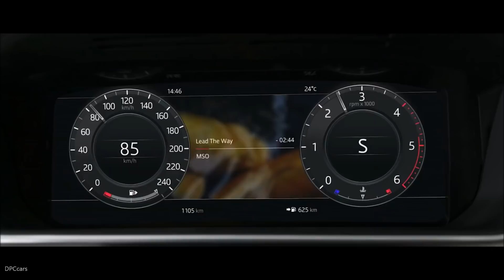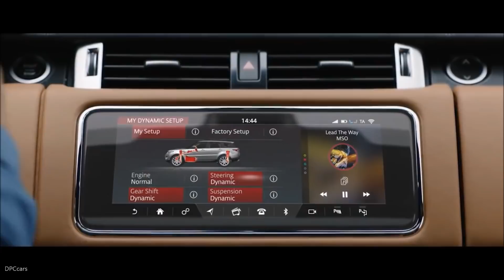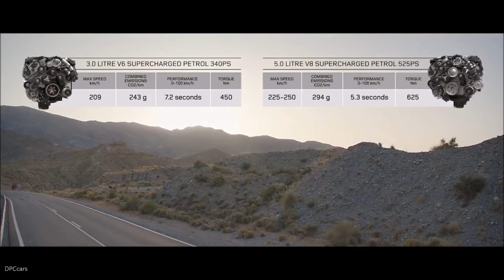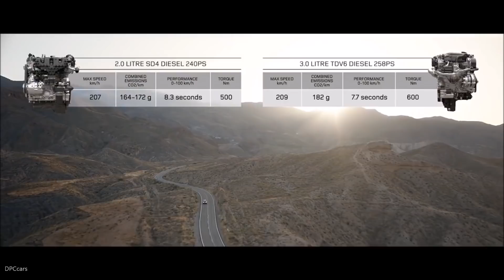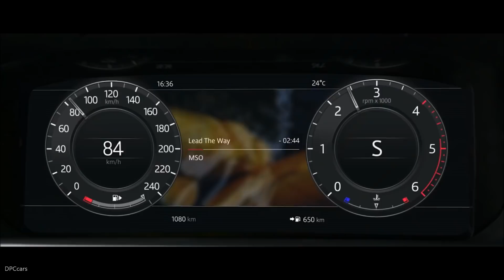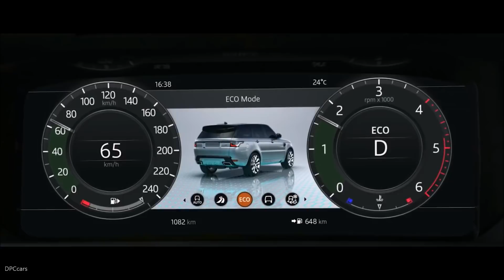2018 Range Rover Sport Performance, Features & options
The latest Range Rover Sport is Jaguar Land Rover’s first plug-in hybrid electric vehicle. Badged P400e, the new model provides sustainable performance by combining a 300PS (221kW) 2.0-litre four-cylinder Ingenium petrol engine with a 116PS (85kW) electric motor. The 404PS (297kW) total available power output [1] – available through the permanent four-wheel drive system – delivers 0-60mph in 6.3 seconds (0-100km/h in only 6.7 seconds) and a maximum speed of 137mph (220km/h). With an impressive 640Nm of torque, the new powertrain mixes dynamic and sustainable performance with traditional Land Rover capability, comfort and refinement.

In addition to efficient PHEV options, every Range Rover Sport has an enhanced design and new consumer technology. The flagship SVR now delivers 575PS, making it the fastest Range Rover to date. This is an SUV driven to another level of dynamic capability, with breadth of appeal and desirability like no other.